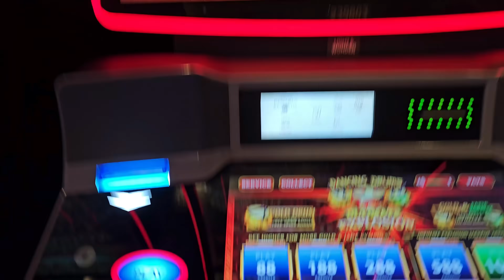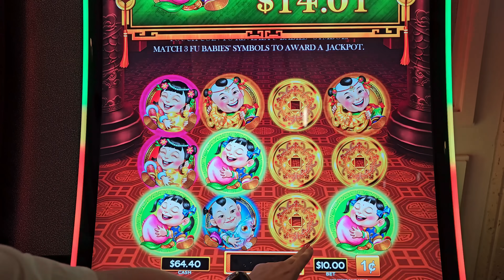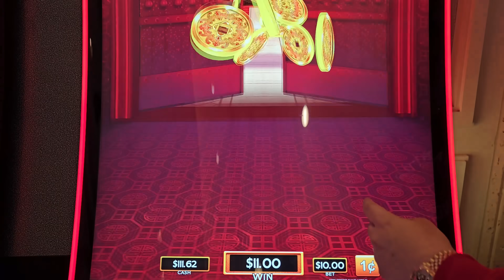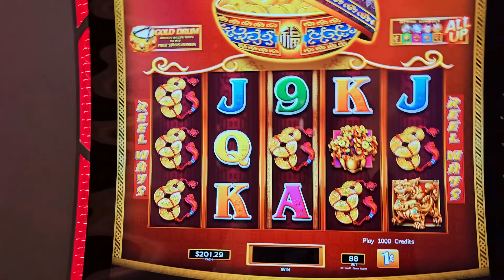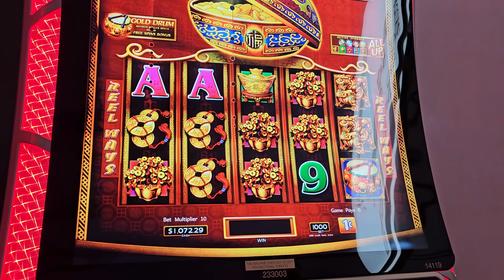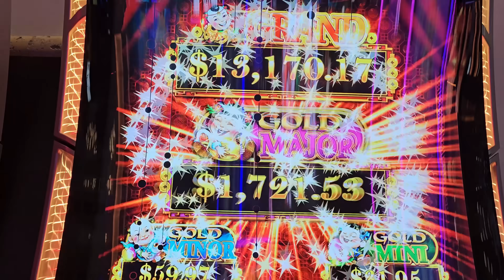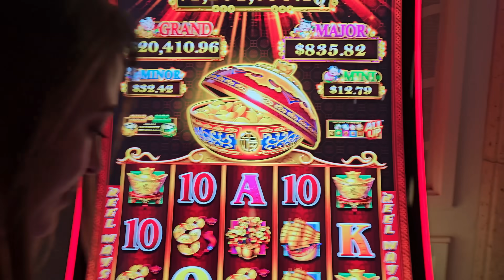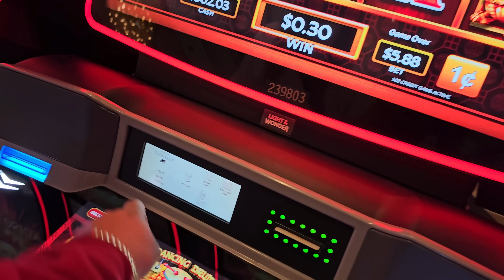SUPER RARE 5 DRUMS on $1.2 Million Dancing Drums!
$1.2 Million Dancing Drums Wins SUPER RARE 5 Drums Bonus!! Lady Luck HQ is at The Venetian Hotel & Casino in Las Vegas.Today we are playing on 2 different Dancing Drums High Limit Slot Machine. These are the most massive Dancing Drums slot machines I have even seen. Have you ever gotten the green drums? We are gambling on 2 different version today and we are doing max bet. We land 5 Drums and this is so rare!!! Experience the thrill of winning 5 drums in this exciting slot machine video from Lady Luck HQ! Watch as the excitement takes over in Las Vegas.

👀 Want to see more live slot play from lady luck slots on her slot channel --- YOU MUST WATCH THIS NEXT! BEST NEW Slot Machine I've EVER Played! (INSANE JACKPOTS)